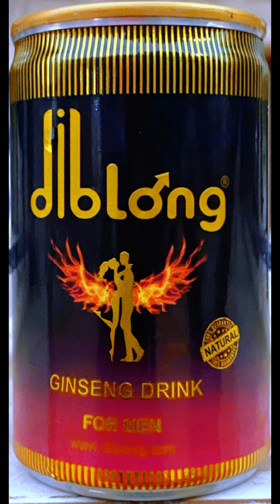Les femmes enceinte 🤰 pour suite le vieux père